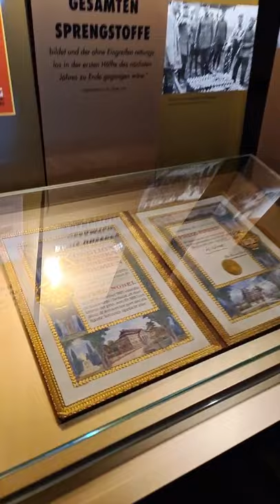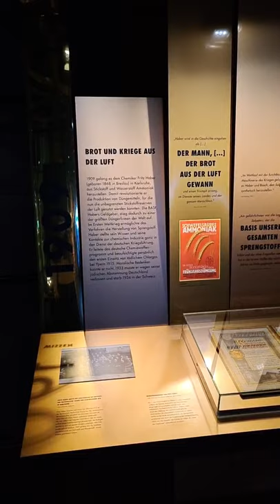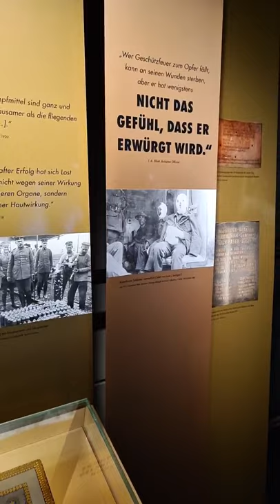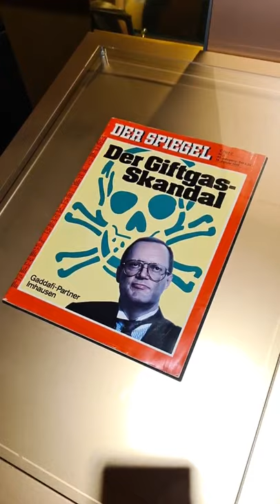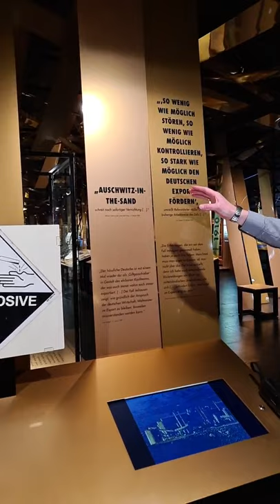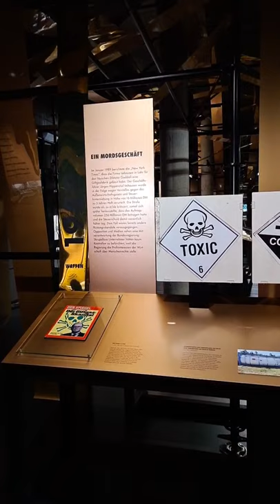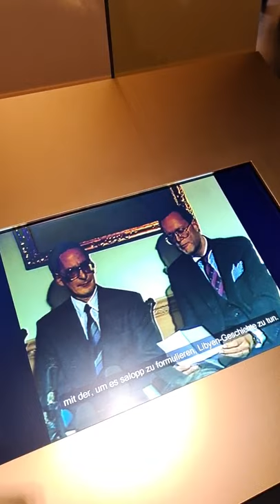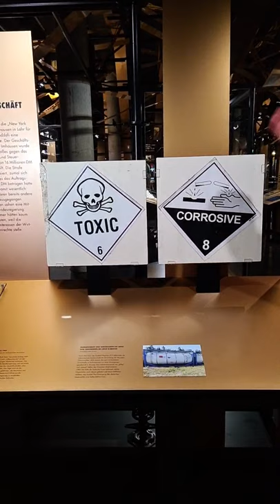10 Minuten Gier: "Gier und Gas"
Kurator Sebastian Dörfler erzählt in der Kurzführung durch unsere „Gier“-Ausstellung zwei Geschichten rund um Giftgas: Im Ersten Weltkrieg wurde Fritz Haber, der in Karlsruhe die heute noch wichtige Ammoniaksynthese entwickelte, zum „Vater“ des deutschen Chemiewaffenprogramms. Einige Jahrzehnte später entwickelte sich Giftgas „made in Germany“ wieder zu einem Exportschlager, mit dem in den 1980er-Jahren der badische Unternehmer Imhausen Millionen verdiente.